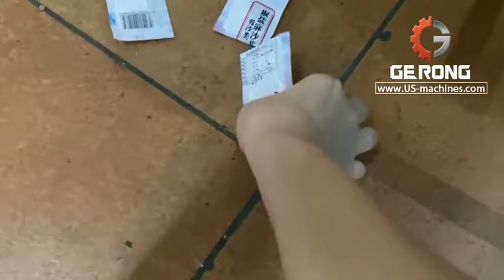4 sides sealed type plastic bag powder screw auger type packaging machine